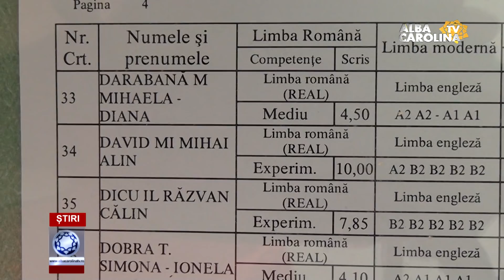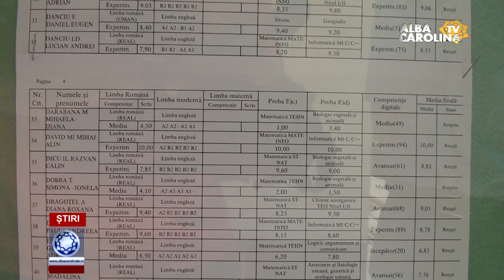ELEV DE 10, DIN CUGIR